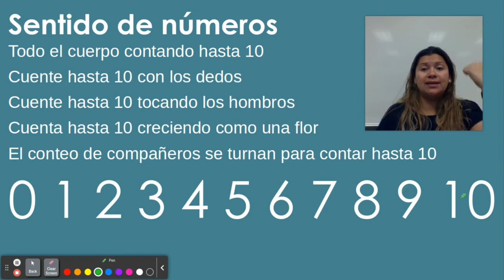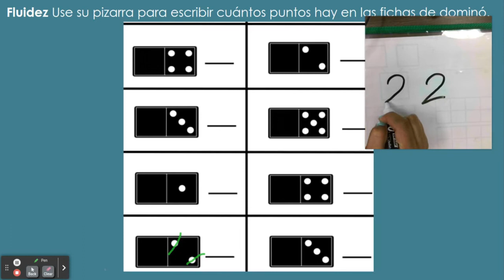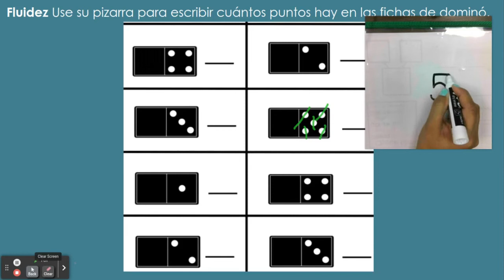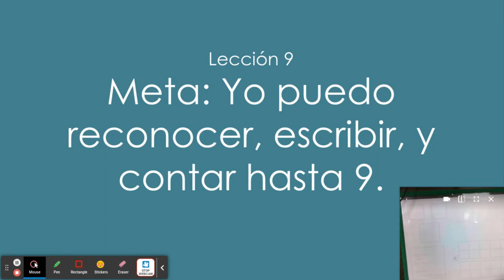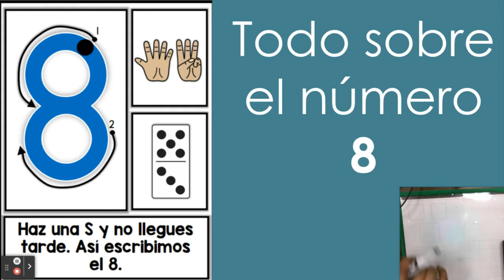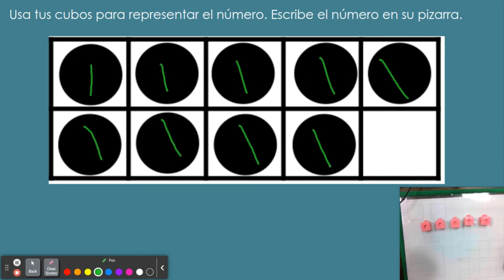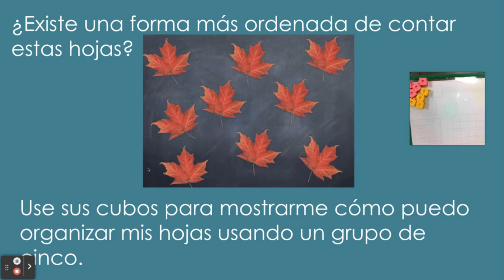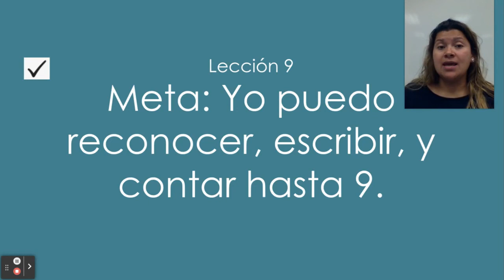Kindergarten: Números de conteo 1-9 (2)